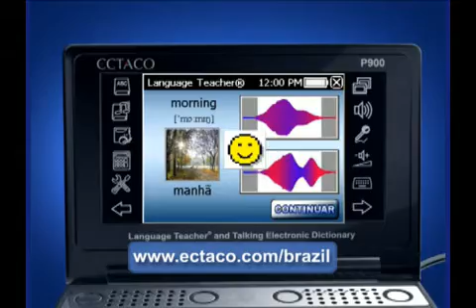Ectaco Partner EPG900 Inglês - Português Language Learning Device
O sistema de linguagem portátil  para  o Inglês e Português. O ECTACO Partner EPg900 ensinará  passo a passo Inglês ou Português , traduiz  o que você diz, e até mesmo o que você digita.